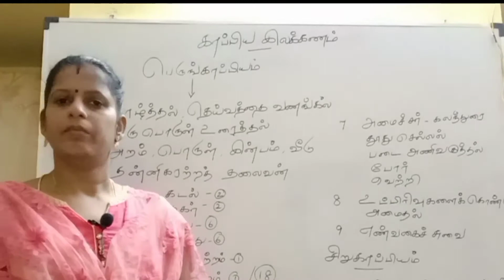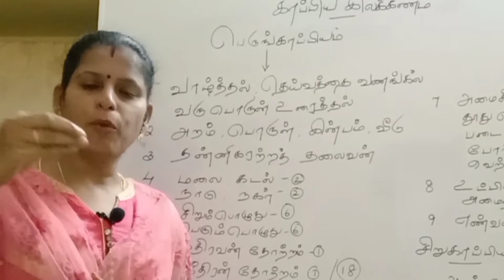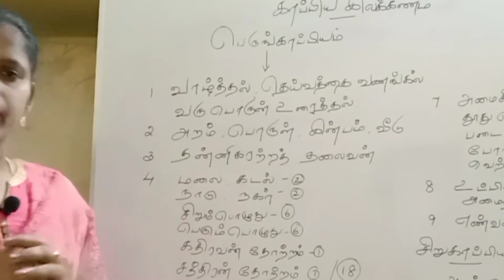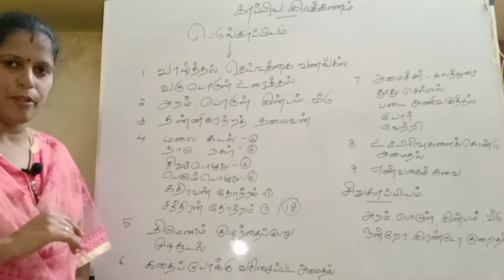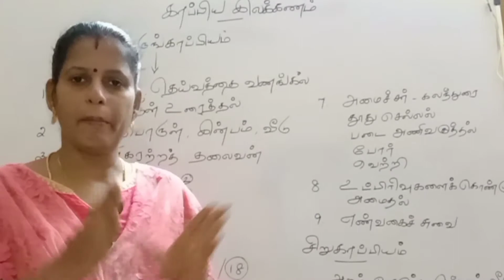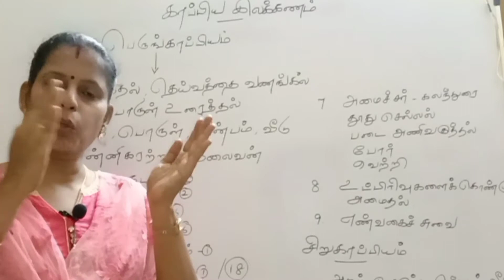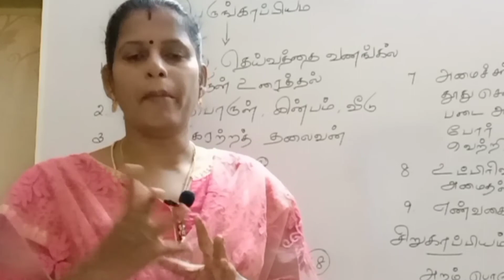இயல் - 6 இலக்கணம் | காப்பிய இலக்கணம் பகுதி - 2